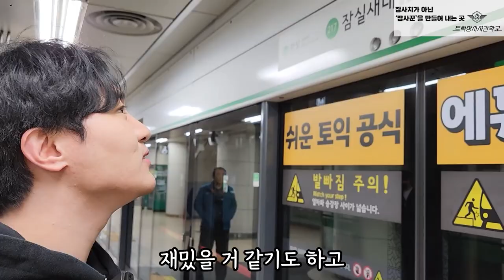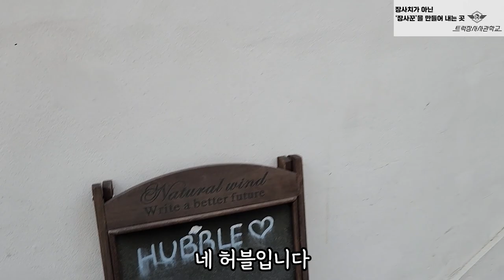퇴근 후 투잡 이태원 칵테일 바 운영하는 32세 사장님 l 30대자영업자이야기 l 휴먼스토리 l 직업의 모든것 l 장사의신 l 탐구생활